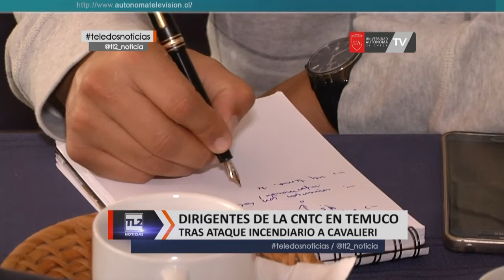Dirigentes de la CNTC en Temuco tras ataque incendiario a Cavalieri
Dirigentes de la Confederación Nacional del Transporte de Carga, llegaron a  Temuco para evaluar la situación de violencia en la zona, tras el ataque registrado en la empresa Cavallieri. El gremio exigió la visita del Ministro del Interior, solicitando que se decrete estado de excepción y junto con ello se declare a la CAM, como una organización inconstitucional por su carácter de terrorista. En tanto este miércoles, las multigremiales desde el Maule y hasta Llanquihue se reunirán en Temuco, a fin de acordar las medidas a seguir, entre las cuales no descartan el paro o bien revivir la caravana de camiones que salió desde Temuco a la moneda el 2015.